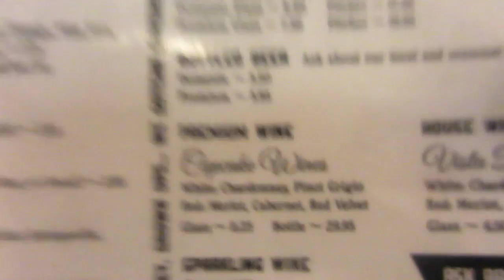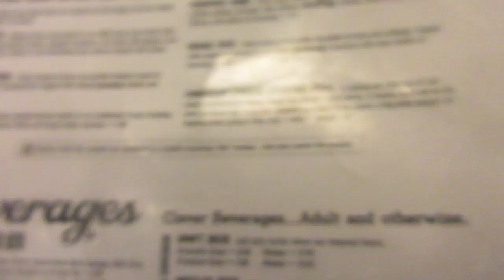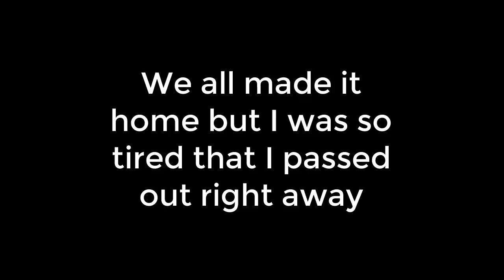Vlog #68: Allaina's Birthday (7/17/17)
Today is Allaina's birthday and we head over to Farrell's Ice Cream Parlour in Brea, CA!